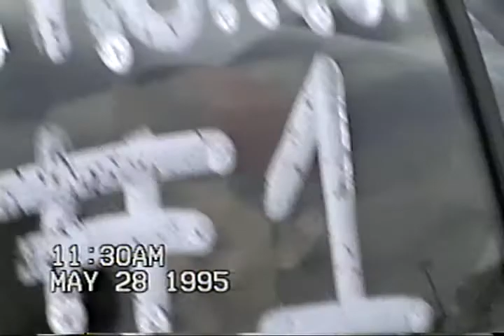notre dame 1995